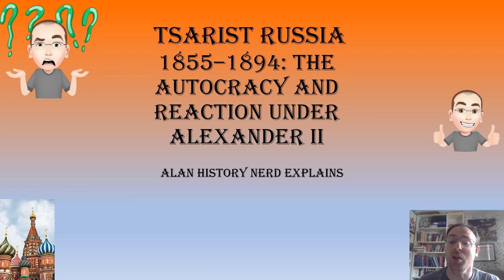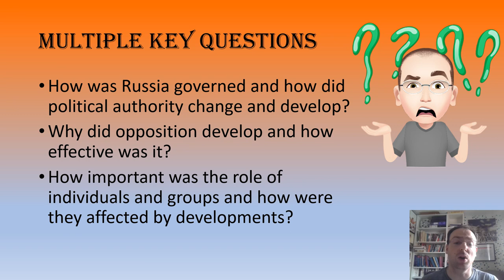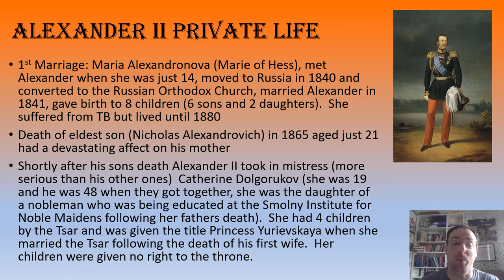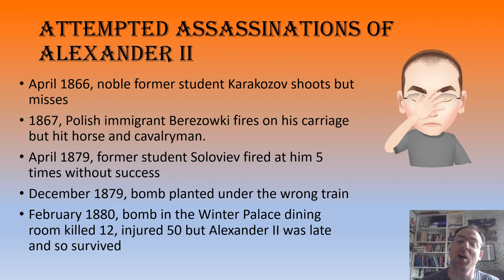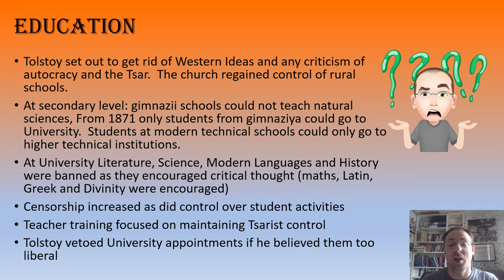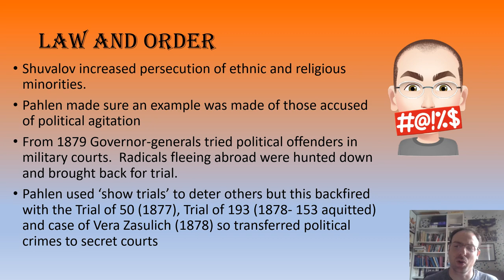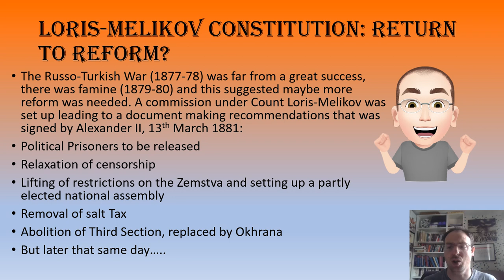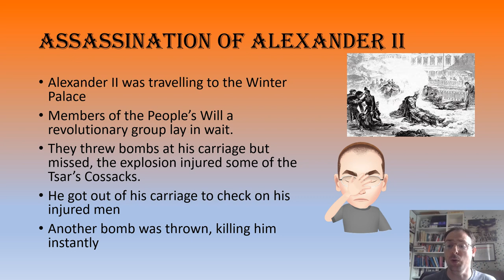Tsarist Russia Autocracy and Reaction under Alexander II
This video examines Alexander II looking at his movement away from reform to reaction and then seemingly back to reform only to be assassinated on the day he agrees to new reforms.  I look at his personal life and the impact this might have had along with the various attempts on his life.  Part of my series on Tsarist and Communist Russia (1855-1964) designed for A level study but suitable for anyone with an interest in Russian History.